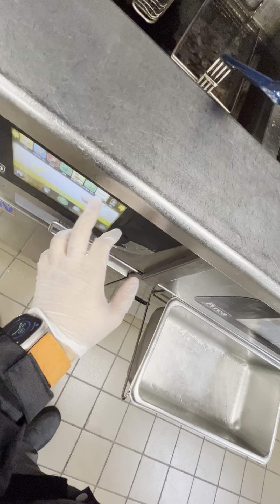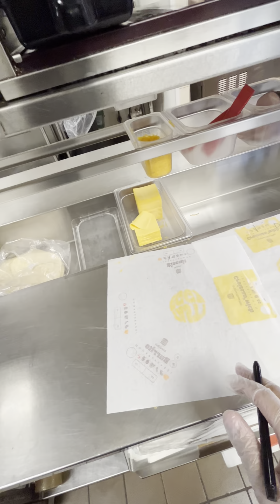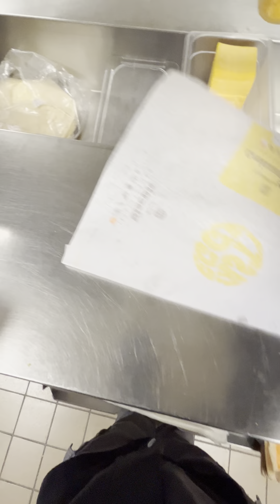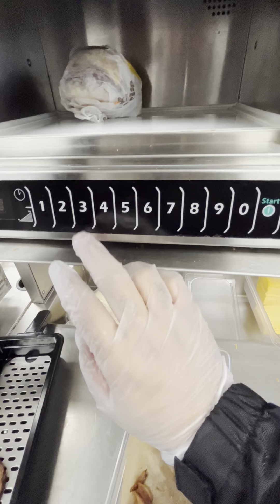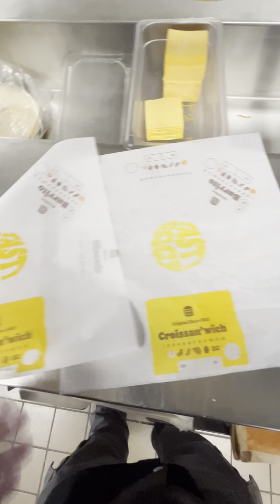BK POV: Working 1st Shift During Breakfast Hours At Burger King (No Commentary)